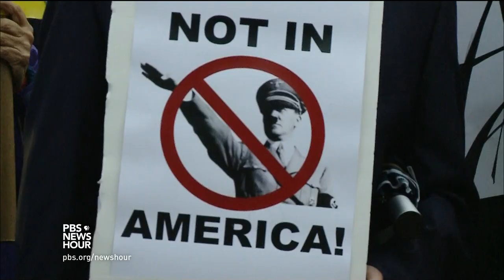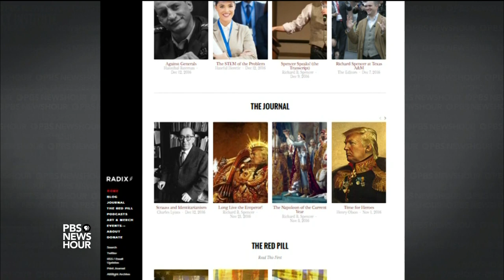How a white nationalist leader wants to go mainstream with his racist movement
With the election of Donald Trump, racist groups of all stripes are hoping their message will be more widely accepted. But will they actually go mainstream? The NewsHour's PJ Tobia sits down with Richard Spencer, a leader of the so-called “alt-right” -- a mix of white nationalism, neo-Nazi beliefs and hard-edged populism -- who has energized a tiny group of passionate followers.